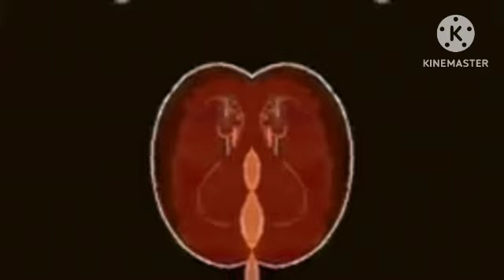Uncle Grandpa _ Intro Effects (Preview 2 Effects)